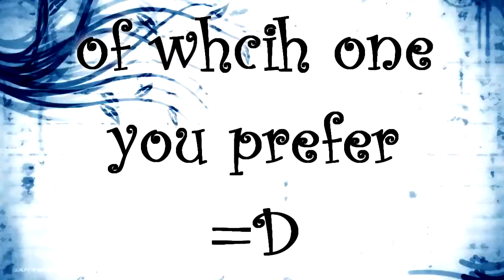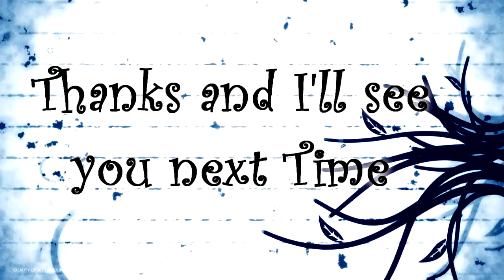YahoolYafool's MEP voting list(Closed)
Hey so im gunna do an MEP but cant make my mind on which song to do it on, so i wud really love it if you guys picked which one ye think would be the best to do.
Also This video will only be up for a few weeks so what ever has the most votes at time ill be doing.